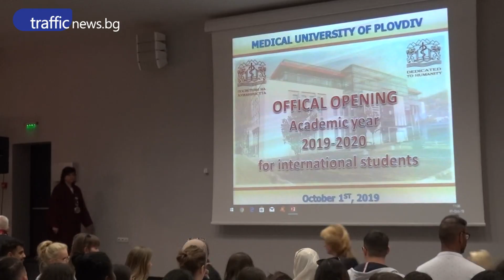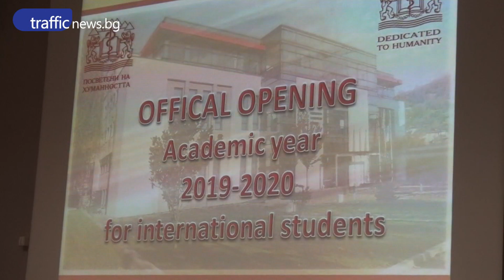Откриха новата учебна година за чуждестранни студенти в МУ-Пловдив